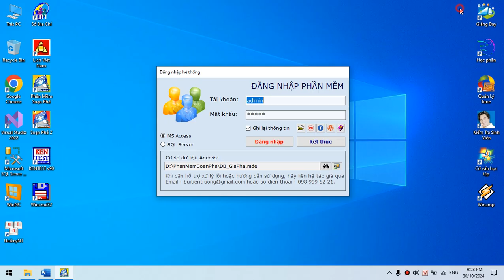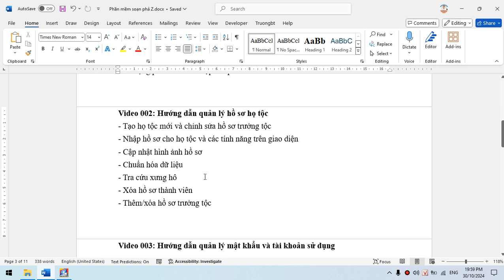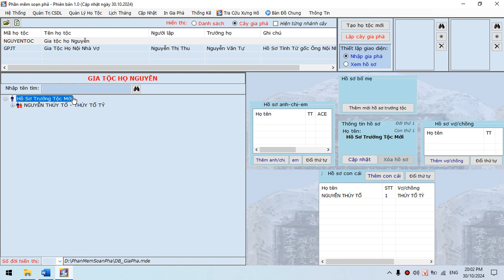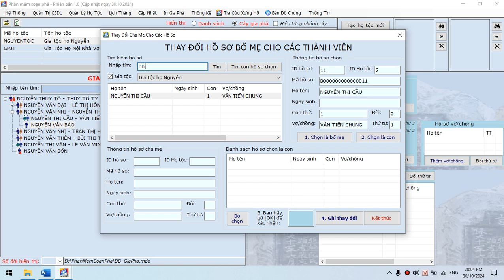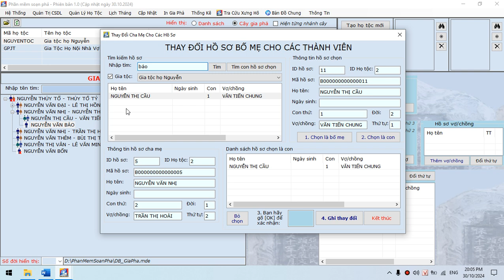Video002: Hướng dẫn Xóa hồ sơ và Quản lý hồ sơ trưởng tộc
- Xóa hồ sơ thành viên
- Thay đổi hồ sơ bố mẹ (khi nhập hồ sơ sai vị trí)
- Thêm/xóa hồ sơ trưởng tộc